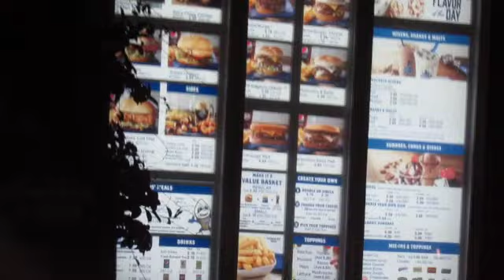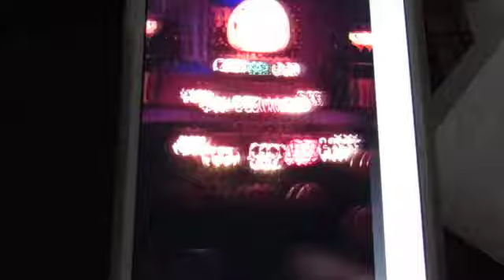Holiday Halloween Lights Display on York Avenue Saint Paul, MN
Black cats make appearances, York Avenue Halloween holiday lights display at the Schultz family home in Greater EastSide of Saint Paul, Minnesota lastly Culver's supper ate in car before arriving home.